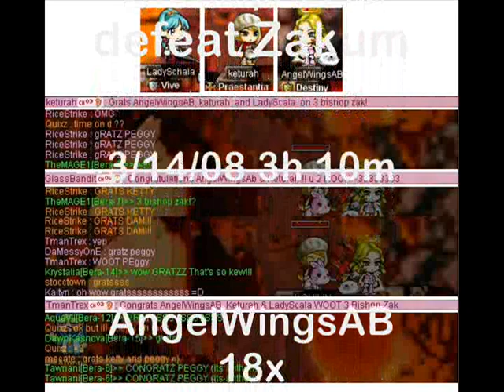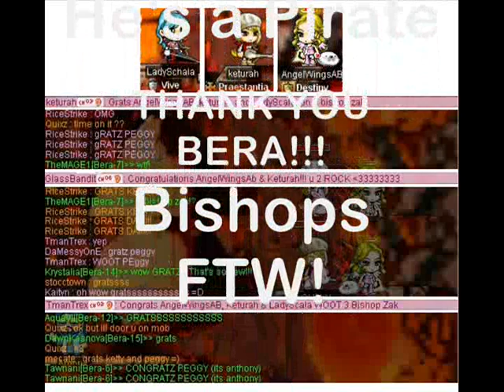Bishop Trio Defeats Zakum- AngelWingsAB, Keturah, LadySchala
Three Bishop Party defeats Zakum.
Bera GMS.
Bishop Trio ~ This was fun!
1st time accomplished in GMS.
Bera FTW! Bishops FTW!
(This was done in March 2008.
All 3 bishops in video are now level 200)